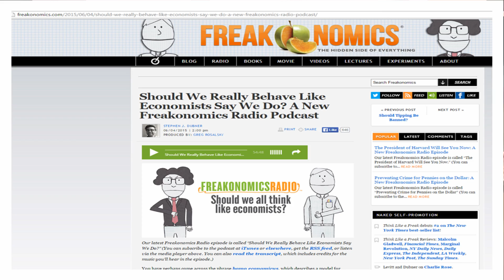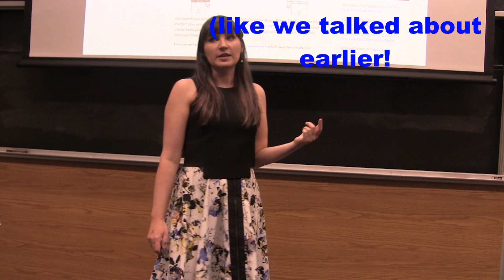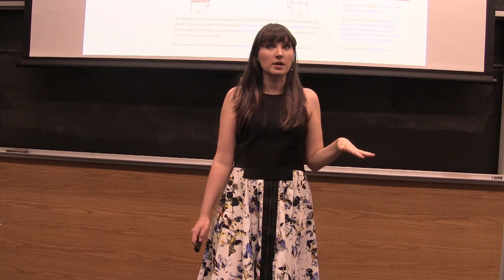Behavioral Economics - Do We Want to Be Econs?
This video gives a brief discussion of whether people would want to act like homo economicus and what types of "human" as opposed to "econ" behavior can be directly incorporated into traditional economic models.  As told to my students at Northeastern University.